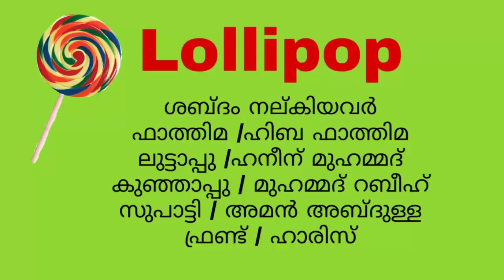Lollipop cartoon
Mobile created animation